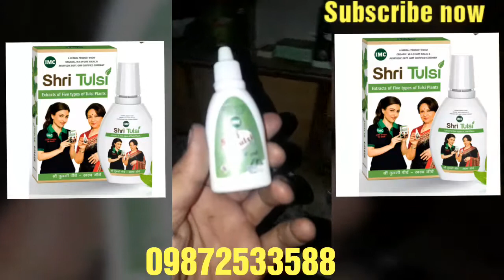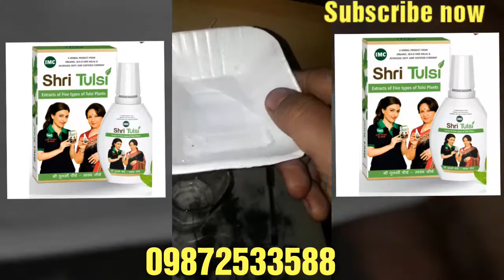DEMO OF IMC SHRI TULSI HOW IT WORKS IN OUR BODY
Imc shri Tulsi is THE BEST Tulsi of the world

Prevents from more than 200 diseases

Take 5-6 drops daily in water or tea for Disease free LIFE